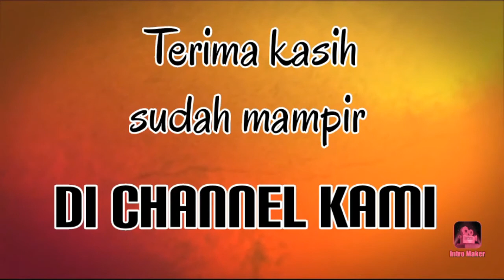LUCU BANGET ! POCONG DAN KUNTILANAK PACARAN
Sketsa komedi pocong dan kuntilanak

orang pasti takut ketemu pocong dan kuntilana, taoi kalau lihat tayangan ini anda pasti ngakak dan hilang rasa takut itu... selamat menyaksikan... iiihhh... gak sereeeemmm.